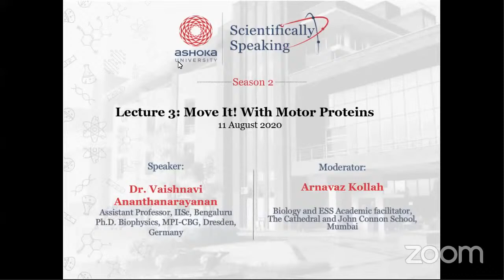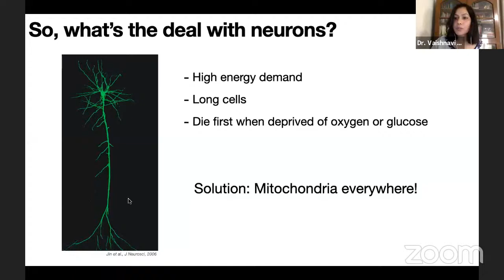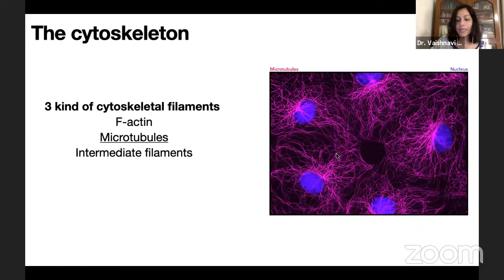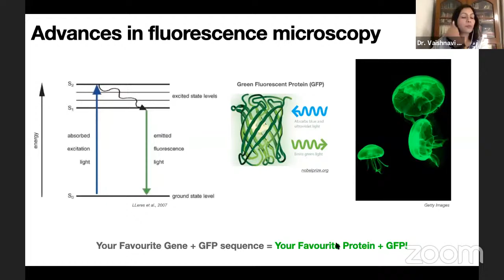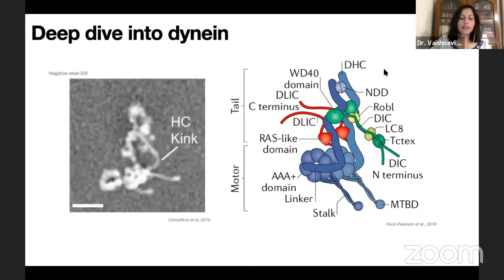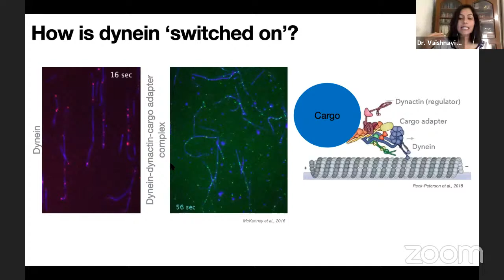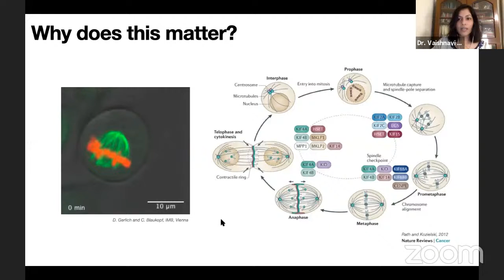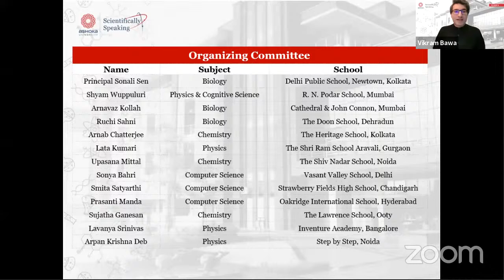Scientifically Speaking - S2L3 | Move it! With Motor Proteins | Dr. Vaishnavi Ananthanarayanan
How do organisms move in different states of matter? Is it possible to recreate the movement of a flock of birds or a school of fish? Ashoka University invites you to join us for the second lecture in the online webinar series - Scientifically Speaking: Season 2 on Tuesday, 28 July at 7 PM.